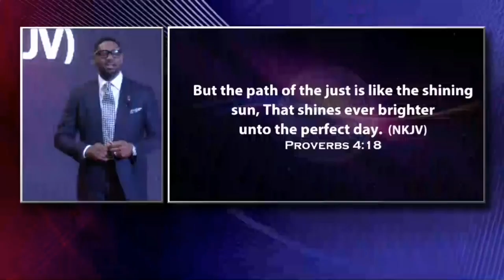PASTOR BIODUN FATOYINBO SHARES TESTIMONY OF HOW COZA STARTED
COZA is one of the biggest churches in Africa. The founder Pastor Biodun Fatoyinbo shares the struggles and how success came.

CHECK THIS VIDEO :
➡️ BUSOLA DAKOLO TELLS IT ALL